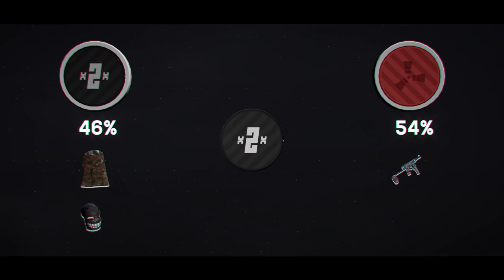Locking Up My Most HATED Player! | Rust Medieval #2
Locking Up My Most HATED Player! | Rust Medieval #2 | Holdacious